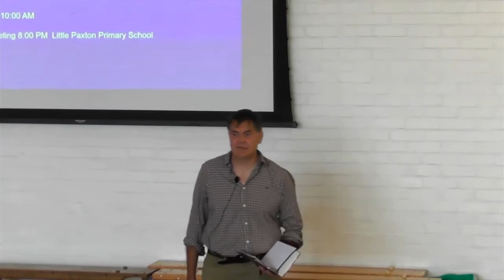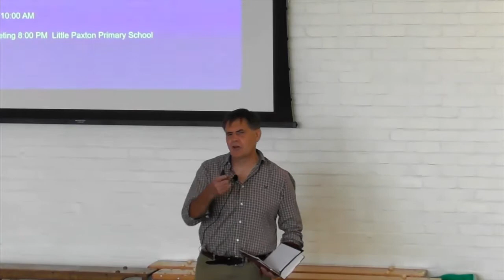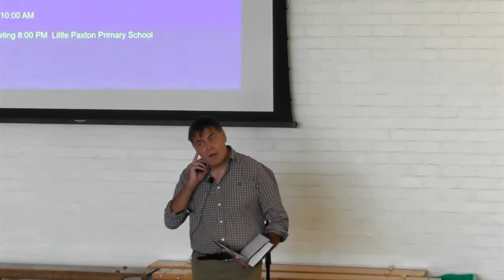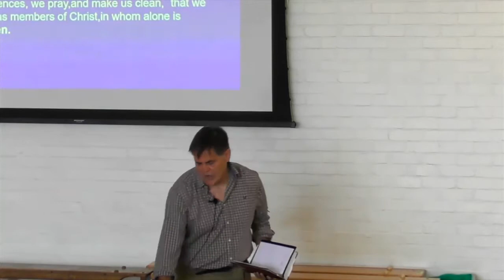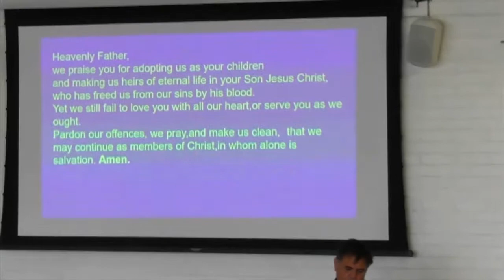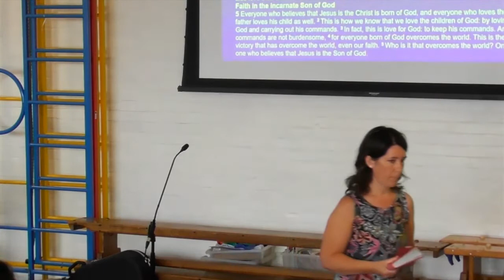Sunday AM 12th September